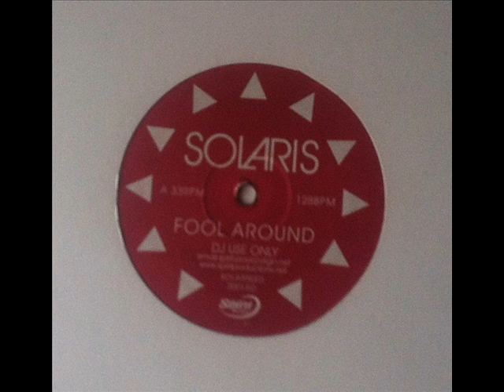Solaris - Fool Around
House. Love this group so much. had some fantastic releases. Classic disco house